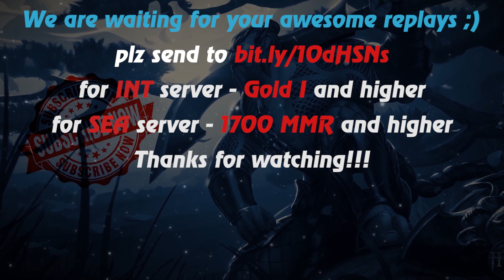HoN - Artesia - 🇨🇿 katmai90210 Gold I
Music at the end: anthem of the Czech Republic